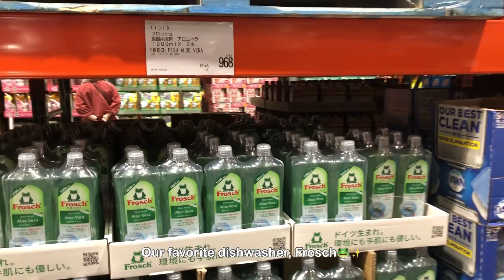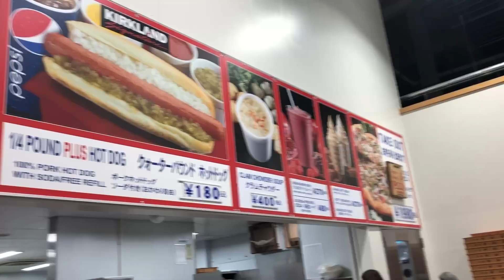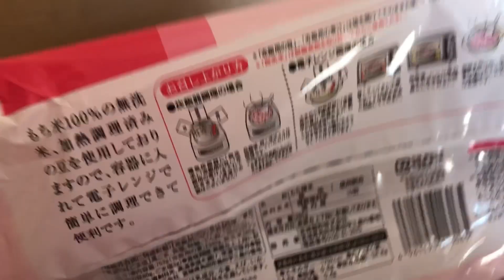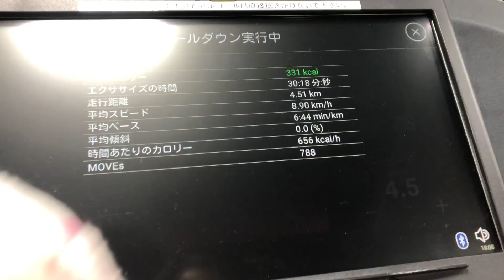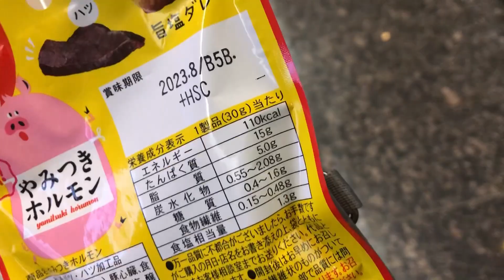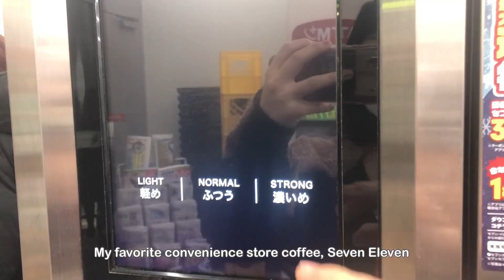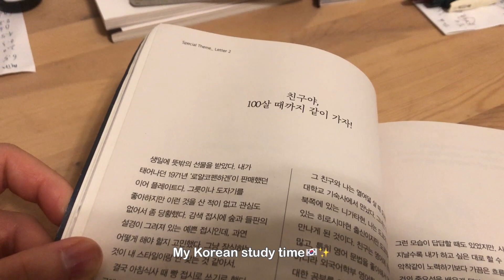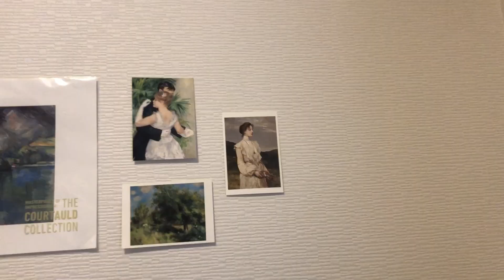[ vlog ] episode019 / February Vlog / 2023 / Costco / diet life / I lost 3kg(6lb) in 2 months🤍